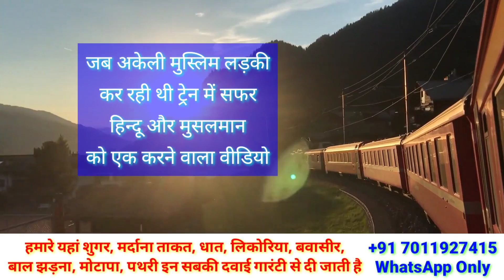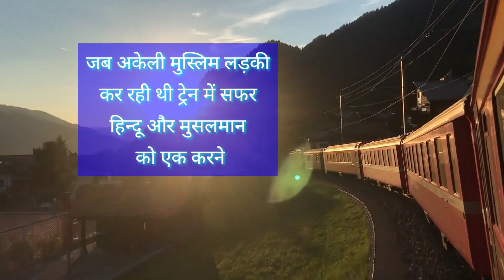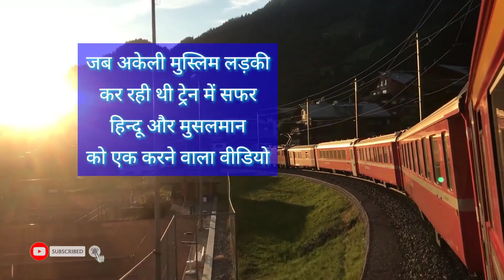Ye Video Hindu Muslim Ke Dil Se Nafrat Mita Dega | Motivation Islamic Video | Islami Akhlaq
जरूर करे।

अल्लाह हाफिज़
(Faid Malik)